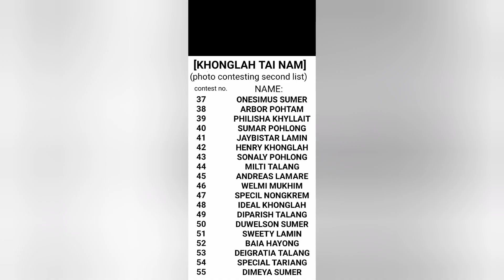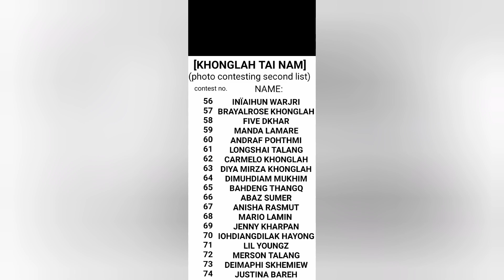Second list photo contesting [KHONGLAH TAI NAM]